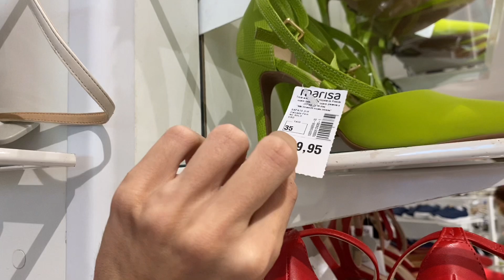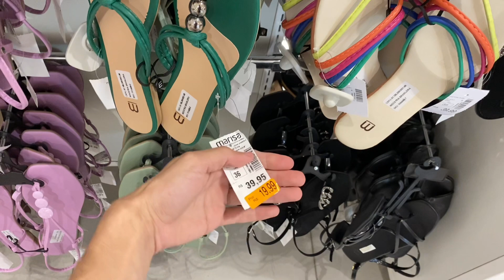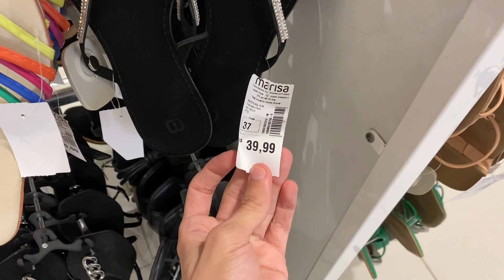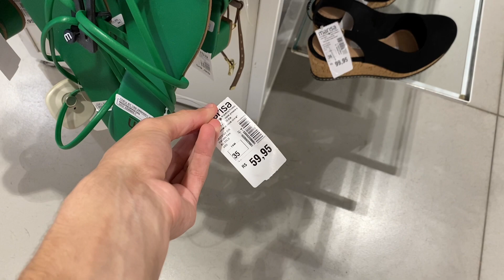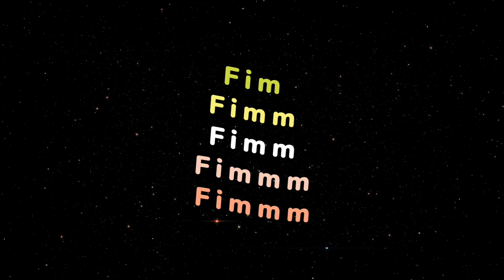TOUR NA LOJA MARISA CALÇADOS, BOLSAS, ACHADINHOS, PROMOÇÃO E MODA FEMININA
Tour na loja marisa, muitos achadinhos, promoção e novidades na seção de moda feminina, vem conferir.

SEU APOIO É FUNDAMENTAL PARA O NOSSO CRESCIMENTO.

Produção de Vídeo: Canal do Luiz Carlos @CanaldoLuizCarlos